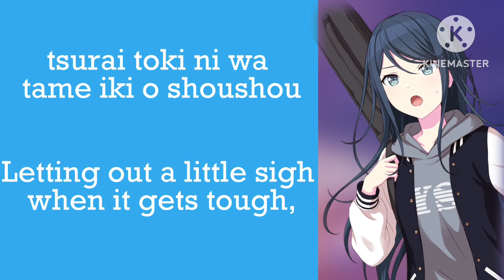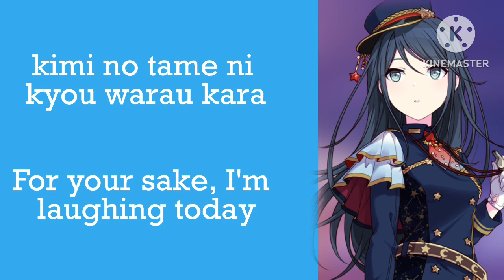Order Made | Ichika Hoshino alt. | ROM/ENG lyrics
Is the name order made or made to order?? bc i’m seeing both 😭